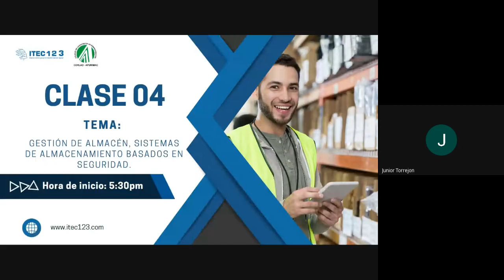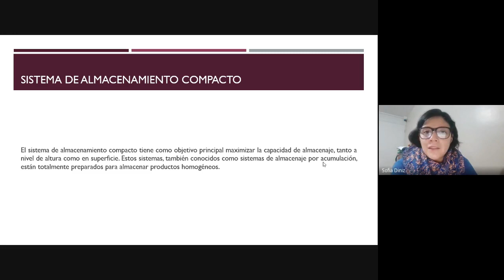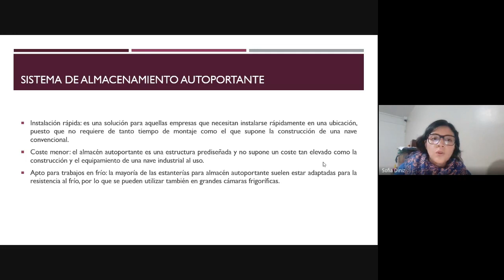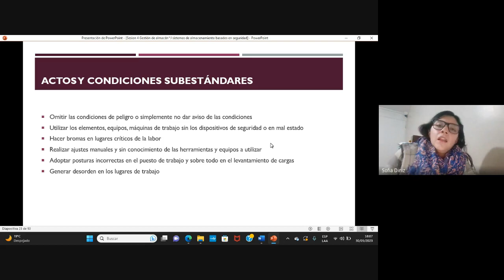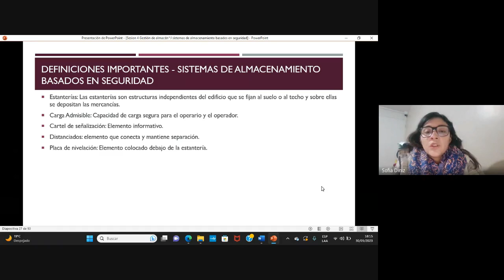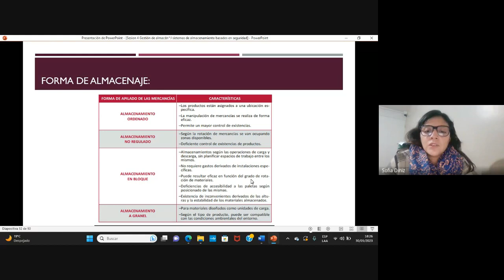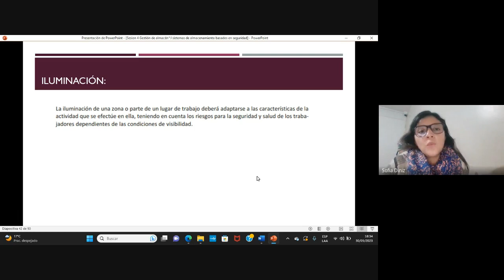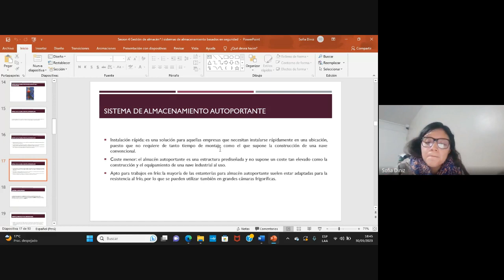CLASE 04 : Gestión de almacén, sistemas de almacenamiento basados en seguridad.